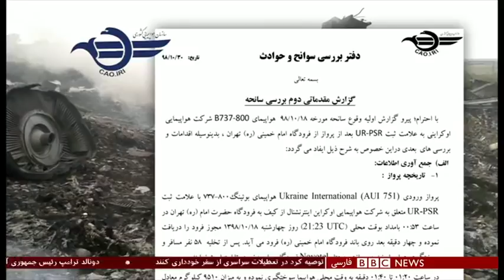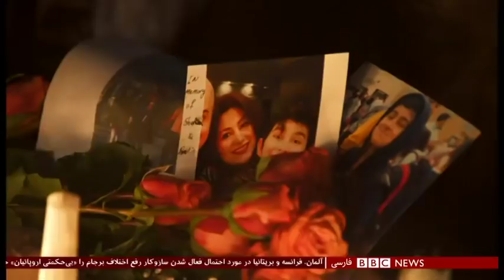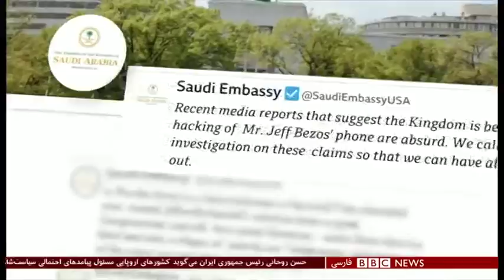اخبار ساعت شش عصر- چهارشنبه دو بهمن